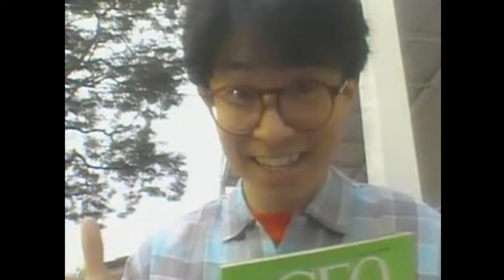youtube video #-XOq6Z3Fm8M